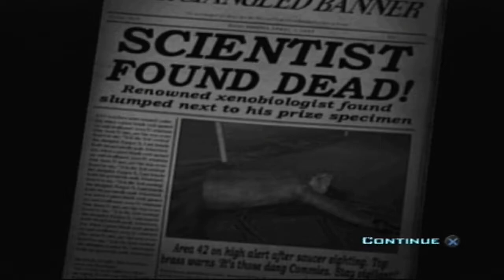Whatever Happened To Crypto 136? | Destroy All Humans! | Playstation 2 | Lets Play | Part 12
Crypto go's in search of Crypto 136, another clone that crash landed on earth.. What will he find?